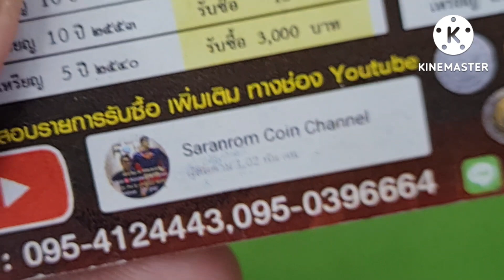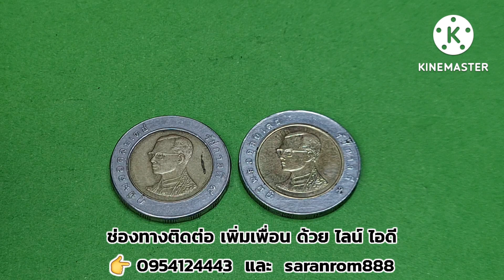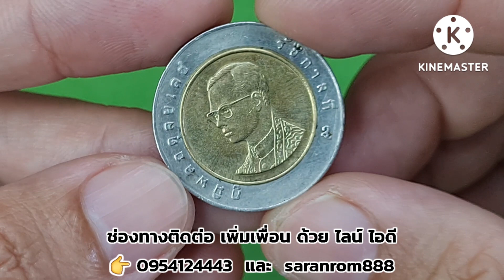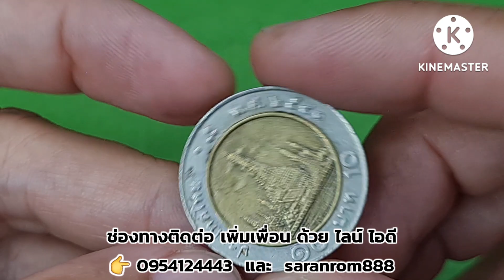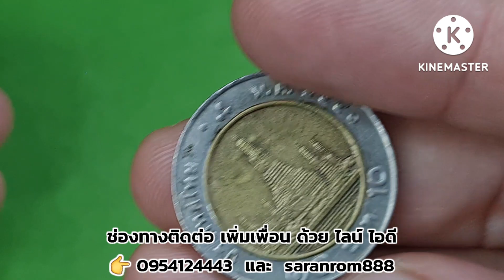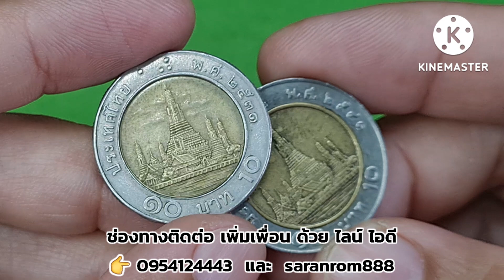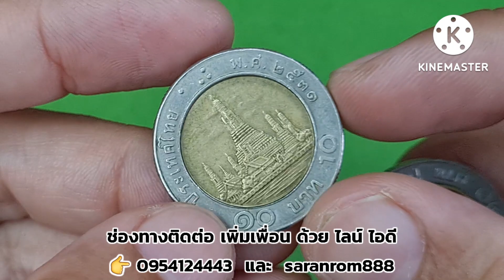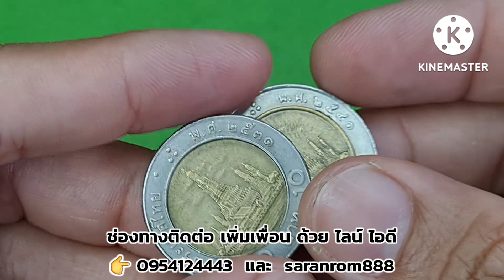หาเลย​ ดูแค่นี้ขายได้​ มือใหม่ยังไม่เชื่อ​ เข้ามาดูครับ​